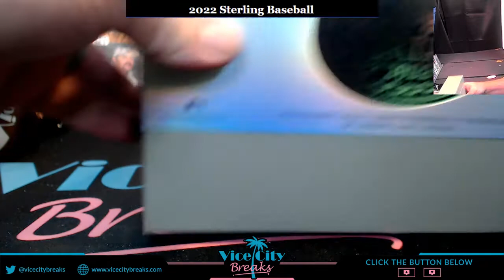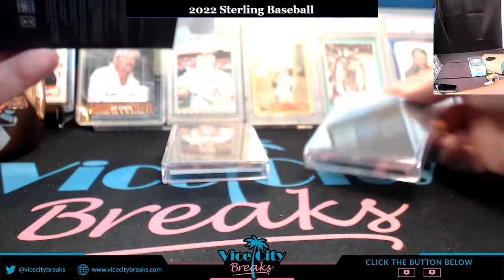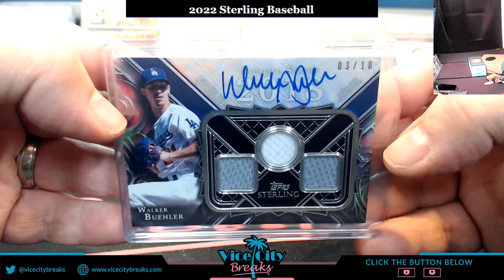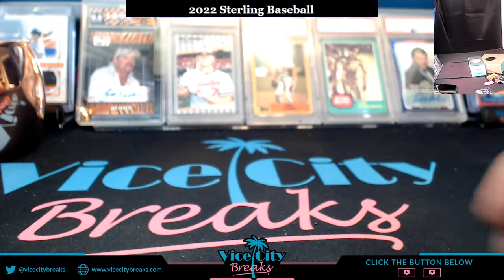2022 Sterling Baseball Personal 2